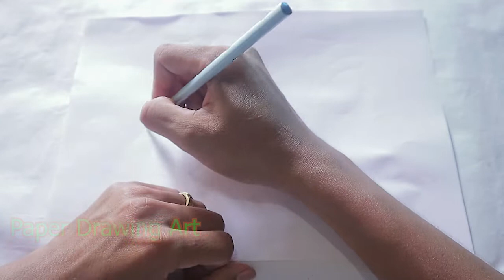How to draw a Pokemon-how to color a Pokemon | drawing and coloring video for kids Part 10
Pokémon is a series of video games developed by Game Freak and published by Nintendo and The Pokémon Company under the Pokémon media franchise. It was created by Satoshi Tajiri with assistance from Ken Sugimori, the first games, Pocket Monsters Red and Green, released in 1996 in Japan for the Game Boy, later released outside of Japan as Pokémon Red and Blue. The main series of role-playing video games (RPGs), referred as the "core series" by their developers, have continued on each generation of Nintendo's handhelds. The most recently released core series game, Pokémon Legends: Arceus, was released on January 28, 2022, for the Nintendo Switch. It is a prequel to the 2006 Nintendo DS games Pokémon Diamond and Pearl.

The core games are released in generations, each with different Pokémon, storylines, and characters. Remakes of the games are usually released around a decade after the original versions for the latest console at the time. While the main series consists of RPGs developed by Game Freak, many spin-off games based on the series have been developed by various companies, encompassing other genres such as action role-playing, puzzle, fighting, and digital pet games.

Pokémon is estimated to be the largest media franchise, with successful anime series, movies, and merchandise, with spin-off game Pokémon Go having crossed 1 billion mobile game downloads worldwide.[4] By November 24, 2017, more than 300 million Pokémon games had been sold worldwide on handheld and home consoles, across 76 titles, including spin-offs.[5] As of March 2022, the series has sold over 440 million units worldwide.[6] This makes Pokémon the third best-selling video game franchise, behind Nintendo's own Mario franchise, and Tetris.
+This is a education video. This video shows you how to draw and color a Pokemon. after you watch this video, you can practice. You can draw your a Pokemon picture and then compare your picture with my picture. I think your picture is better than me. Let's try your best. Thank you.
From me : Art lover.